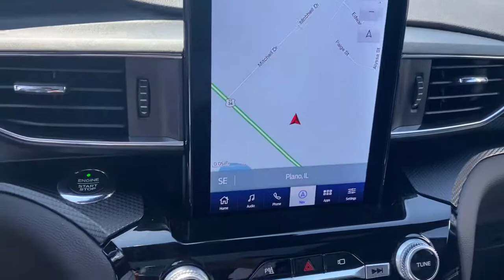2021 Ford Explorer Sandwich, Oswego, Yorkville, Plano, IL 69012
ATLAS BLUE MET New 2021 Ford Explorer available in Sandwich, Illinois at Gjovik Ford. Servicing the Oswego, Yorkville, PLano, IL area.

Gjovik Ford
2600 US Rt 34 E

Twin Panel Moonroof, Premium Technology Package, ST Street Pack, Front & Second Row Floor Liners (16B), 2 LCD Monitors In The Front, 2 Seatback Storage Pockets, 20.2 Gal. Fuel Tank, 3.58 Non-Limited-Slip Rear Axle Ratio, 4 12V DC Power Outlets, 4-Wheel Disc Brakes w/4-Wheel ABSFront Vented DiscsBrake AssistHill Descent ControlHill Hold Control and Electric Parking Brake, 50 State Emissions System Flexible Fuel Vehicle (FFV) system is standard equipment for vehicles with the 3.3L Ti-VCT V6 FFV engine., 8-Way Driver Seat, AdvanceTrac w/Roll Stability Control Electronic Stability Control (ESC) And Roll Stability Control (RSC), Air Filtration, Airbag Occupancy Sensor, Auto Locking Hubs, Autolamp Auto On/Off Aero-Composite Led Low/High Beam Auto High-Beam Daytime Running Lights Preference Setting Headlamps w/Delay-Off, Automatic Full-Time Four-Wheel Drive, Back-Up Camera w/Washer, Bang & Olufsen Speakers, Battery w/Run Down Protection, Black Bodyside InsertBlack Bodyside Cladding and Black Wheel Well Trim, Black Grille, Black Power Heated Side Mirrors w/Manual Folding, Black Rear Bumper w/Black Bumper Insert, Bluetooth Wireless Phone Connectivity, Body-Colored Door Handles, Body-Colored Front Bumper w/Black Bumper Insert, Bucket Folding Captain Front Facing Manual Reclining Fold Forward Seatback Leather Rear Seat w/Manual Fore/Aft, Cargo Area Concealed Storage, Cargo Features -inc: Cargo Tray/Organizer, Cargo Space Lights, Carpet Floor Trim, Chrome Side Windows TrimBlack Front Windshield Trim and Black Rear Window Trim, Class III Towing Equipment -inc: Hitch and Trailer Sway Control, Clearcoat Paint, Compact Spare Tire Mounted Inside Under Cargo, Compass, Cruise Control w/Steering Wheel Controls, Day-Night Rearview Mirror, Deep Tinted Glass, Delayed Accessory Power, Digital/Analog Appearance, Driver / Passenger And Rear Door Bins, Driver And Passenger Knee Airbag, Driver And Passenger Visor Vanity Mirrors w/Driver And Passenger IlluminationDriver And Passenger Auxiliary Mirror, Driver Foot Rest, Dual Stage Driver And Passenger Front Airbags, Dual Stage Driver And Passenger Seat-Mounted Side Airbags, Dual Stainless Steel Exhaust w/Chrome Tailpipe Finisher, Electric Power-Assist Speed-Sensing Steering, Engine Oil Cooler, ENGINE: 3.0L ECOBOOST V6-inc: auto start-stop technology (STD), Engine: 3.0L EcoBoost V6 -inc: auto start-stop technology, Fade-To-Off Interior Lighting, Fixed 50-50 Bench Leather 3rd Row Seat FrontManual Fold Into Floor2 Manual and Adjustable Head Restraints, Fixed Rear Window w/Fixed Interval WiperHeated Wiper Park and Defroster, FOB Controls -inc: Cargo Access, Ford Co-Pilot360 - Active Park Assist 2.0 Rear Parking Sensors, Ford Co-Pilot360 - BLIS (Blind Spot Information System) Blind Spot, Ford Co-Pilot360 - Pre-Collision Assist with Pedestrian Detection and Ford Co-Pilot360 - Reverse Brake Assist, FordPass Connect -inc: 4G LTE Wi-Fi hotspot connects up to 10 devices w/wireless data trial that begins upon AT&T activation and expires at the end of 3 months or when 3GB of data is usedwhichever comes firstbut cannot extend beyond the trial subscription period for remote featuresTo activatego startlock and unlock vehicleschedule specific times to remotely start vehiclelocate parked vehicle and check vehicle status (FordPass Connectthe Ford Pass A, FRONT & SECOND ROW FLOOR LINERS (16B)-inc: standard black carpet floor mats, Front And Rear Anti-Roll Bars, Front And Rear Map Lights, Front Camera w/Washer, Front Center Armrest and Rear Seat Mounted Armrest Outboard Only, Front Cupholder, Front Fog Lamps, FRONT LICENSE PLATE BRACKET, Full Carpet Floor Covering -inc: Carpet Front And Rear Floor Mats, Full Cloth Headliner, Full Floor Console w/Covered StorageMini Overhead Console w/StorageRear Console w/Storage and 4 12V DC Power Outlets, Galvanized Steel/Aluminum Panels, Gas-Pressurized Shock Absorbers, Gauges -inc: SpeedometerOdometerEngine Coolant TempTachometerOil LevelTrip Odometer and Trip Computer, GVWR: 6 160 lbs, HVAC -inc: Underseat Ducts and Headliner/Pillar Ducts, Integrated Roof Antenna, Interior Trim -inc: Metal-Look/Piano Black Instrument Panel InsertMetal-Look/Piano Black Door Panel InsertPiano Black Console Insert and Chrome/Metal-Look Interior Accents, Keypad, Laminated Glass, Lane Keeping Alert Lane Departure Warning, Lane Keeping Alert Lane Keeping Assist, Leather Htd/Ventilated Sport Captains Chairs -inc: Miko micro-perforated inserts and city silver accent